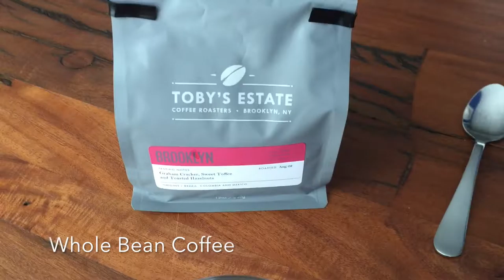How to Make Pour Over Coffee - Great Background Music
Tutorial on how to make a perfect cup of coffee using the pour over method on the Hario V60. Brooklyn coffee!